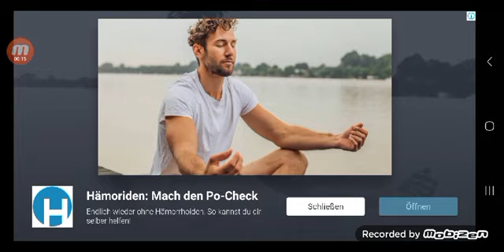MR MEAT PART 1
Bugün mr meat izlediniz ve gayette güzel bir videodur bu part 1dir